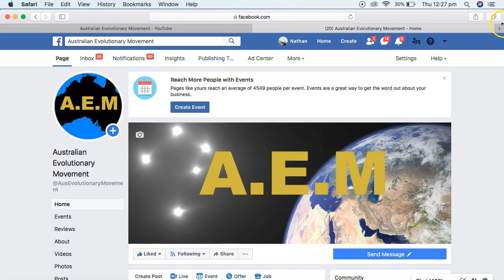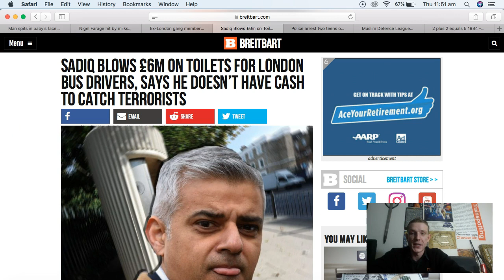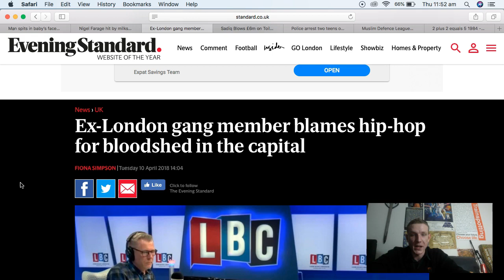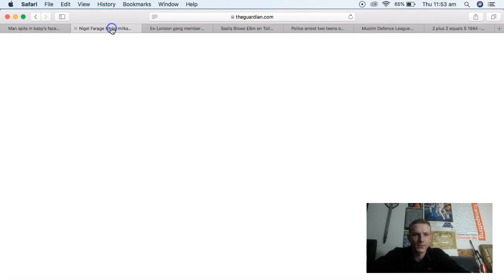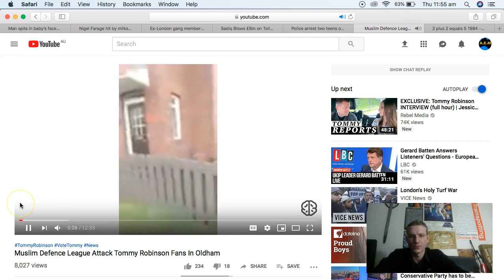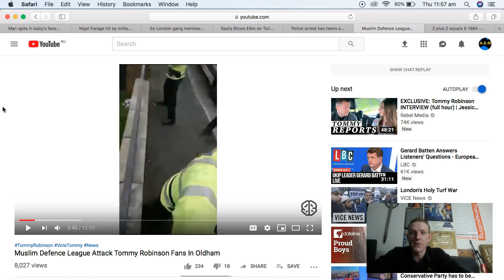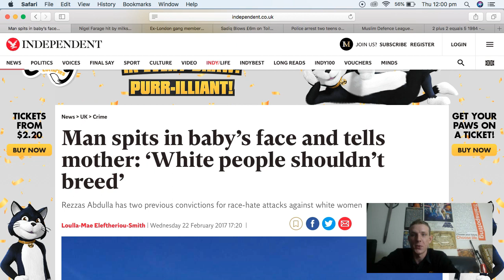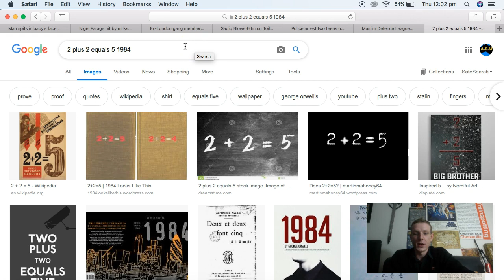Britain In Turmoil - Tommy Robinson's European Election Campaign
In this video I talk about Tommy Robinson's European Election Campaign, Nigel Farage and the crime wave in London.

Click the link below for Australian Evolutionary Movement Facebook page.

MeWe Australian Evolutionary Movement page.

Nathan Mottee Facebook Page.

Nathan Mottee Twitter.

Nathan Mottee on Minds

Nathan Mottee on Gab